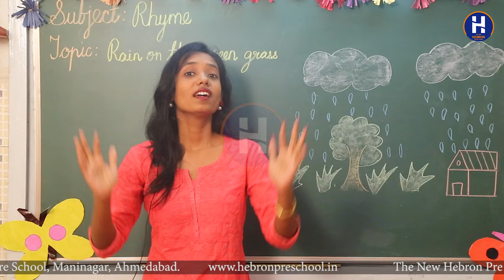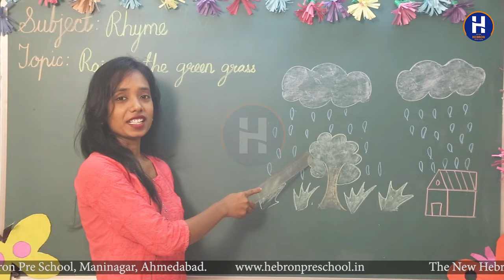New Hebron Preschool | Nursery | Poem/Rhyme | Rain on the green grass | Mrs. Shiwani Pillai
See the video and learn the poem. Parents help your child to learn the poem and  meanings of new words. Refer page number 39 in poetry book